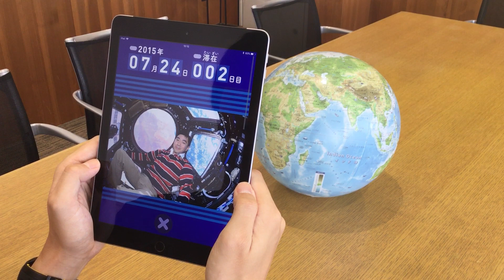【ほぼ日のアースボール】JAXA 宇宙飛行士 油井亀美也が語る ISS 滞在記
ほぼ日のアースボールに油井亀美也宇宙飛行士が！
2015年7月23日から12 月11日にかけて、油井宇宙飛行士 がISS (国際宇宙ステーション)滞在時に撮り下ろした写真と肉声での解説をお楽しみいただけるコンテンツが追加されました。これはワクワクする！